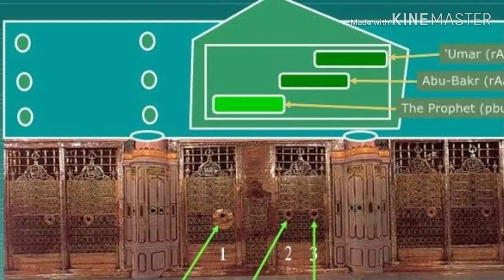Biography of hazrat abu bakr(R.A) | Islam ke phle khalifa ki zindgi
Assalamualaikum dosto Is video me hmne aapke sath islam ke phle khalifa hazrat abubakr siddiq (ra) ki zindgi share ki h . hum aise hi aue khalifa, sahaba aur muqaddas hastiyon ki Biography laate rhenge

Keep supporting